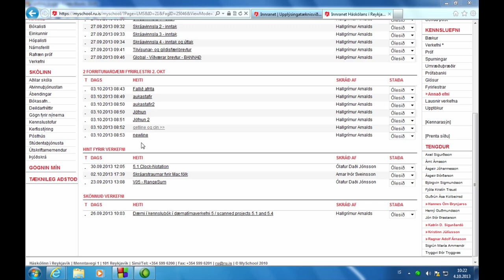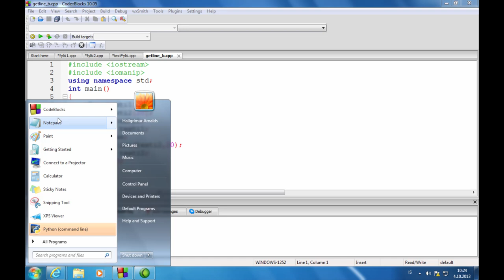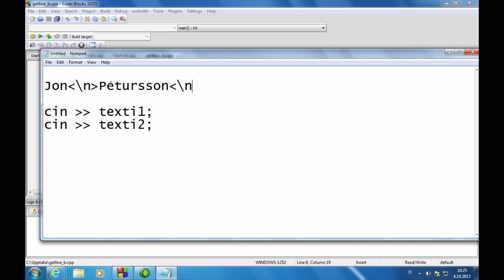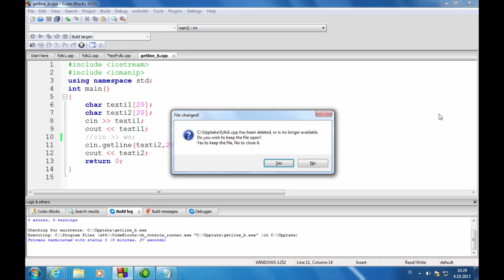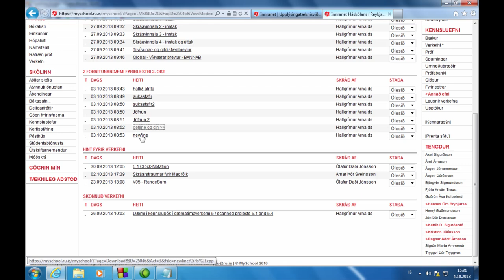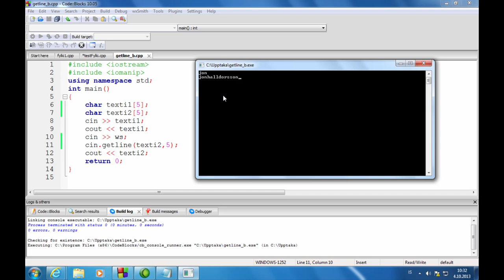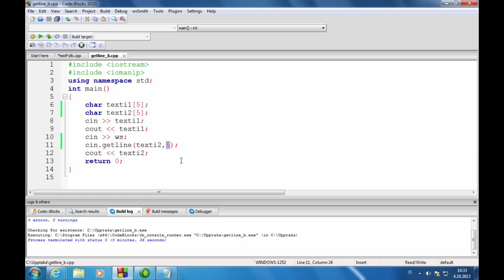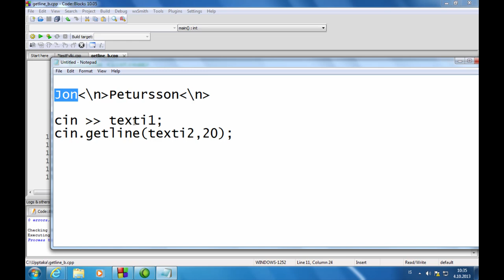47 getline og cin